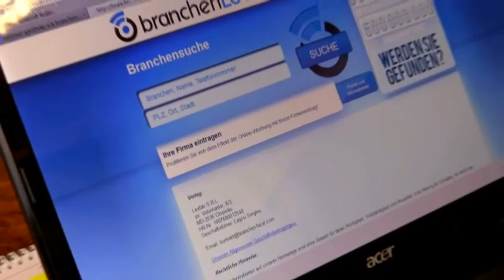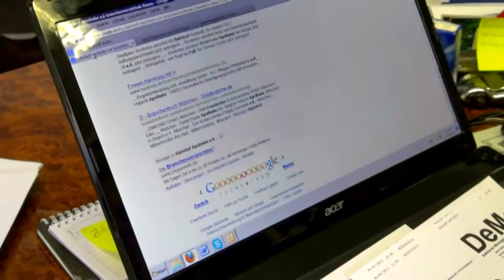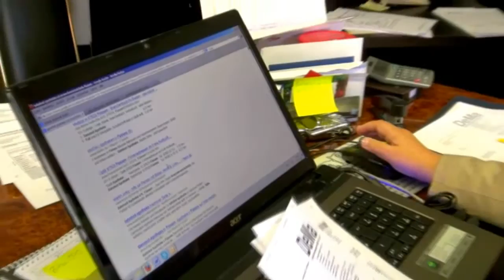Dema Debitoren Management GmbH | Branchenbuch der Region | Branchenauskunft 24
DeMa Debitoren Management GmbH & Co KG für Branchenbucheintrag branchen-local.com und branchenauskunft-24.com. Weitere Infos